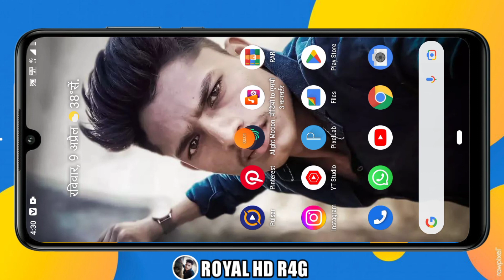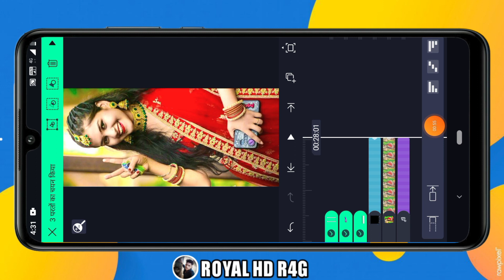Vesat Patel New Song video Editing Gujarati WhatsApp status gujarati#shortvideo 2023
🖥️__EDITING ROYAL HD YT ROYAL HD R4G___🖥️